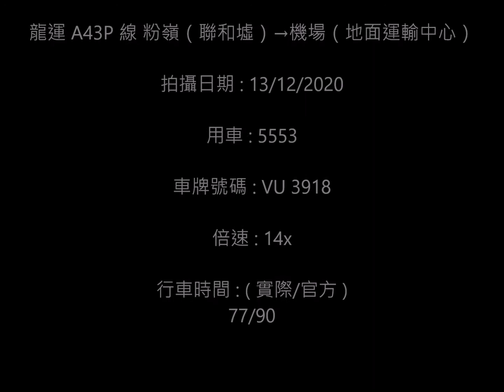《屯赤開通前16.北區疏落機場線.車長碌車 》LWB 龍運 A43P 線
機場巴士路線A43P，由龍運巴士營辦，來往粉嶺（聯和墟）及機場（地面運輸中心），途經祥華邨、港鐵上水站及落馬洲皇巴站，取道粉嶺公路、新田公路、大欖隧道及青嶼幹線往返北區及機場。
A43P線屬A43線全日運作的特別班次，兩者是北區僅有往返大嶼山的日間巴士路線。與主路線比較，此路線來回程繞經落馬洲，而不經主路線服務的粉嶺南。

行車路線

往機場（地面運輸中心）

1.聯和墟總站
2.樂和街
3.粉嶺消防局
4.祥華邨
5.粉嶺游泳池
6.上水站
7.上水廣場
8.掃管埔村
9.新田公共運輸交匯處
10.大欖隧道
11.青馬收費廣場
12.一號客運大樓
13.機場博覽館巴士總站
14.機場（地面運輸中心）巴士總站